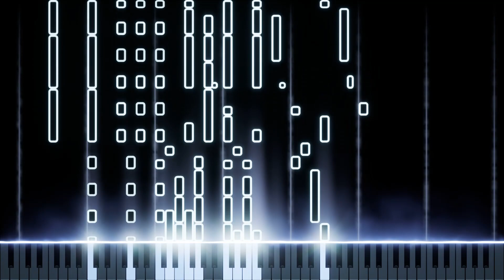Homesick Remake Teaser - Visualizer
Thanks so much for listening to my music!